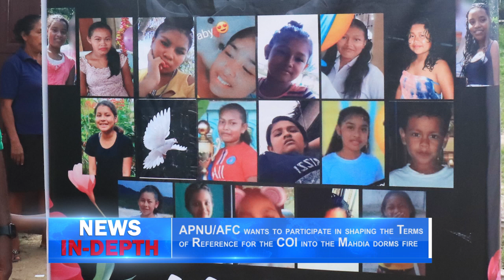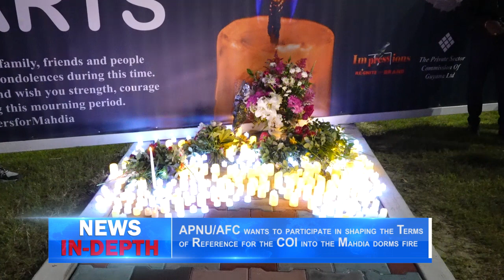APNU AFC wants to participate in shaping the Terms of Reference for the COI into the Mahdia dorms fi